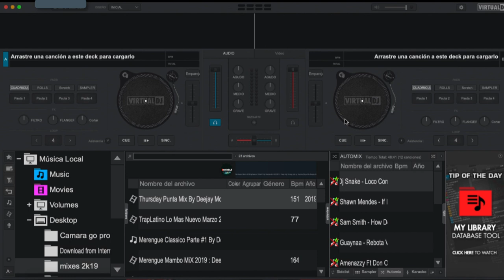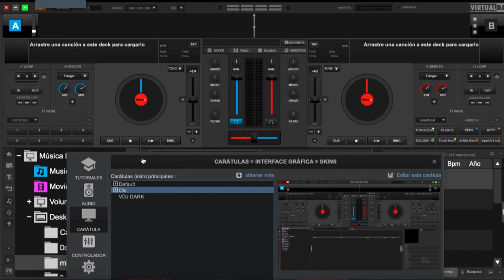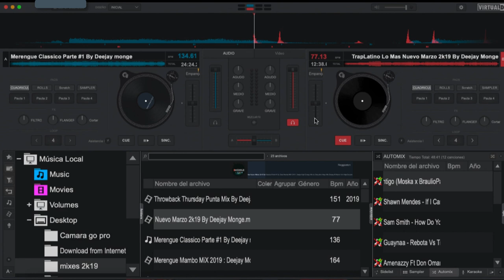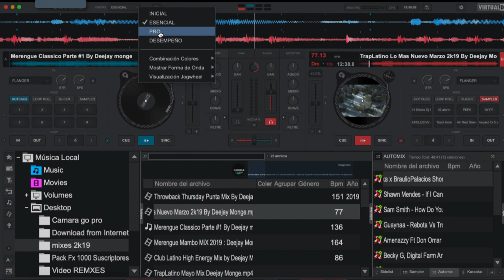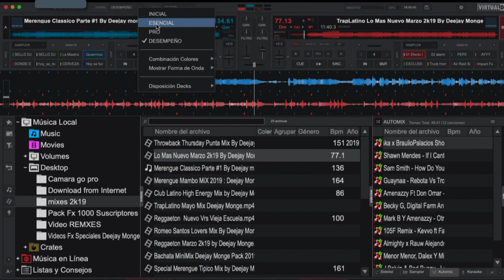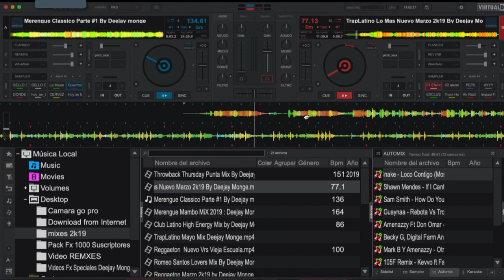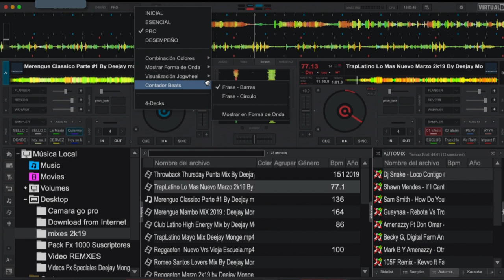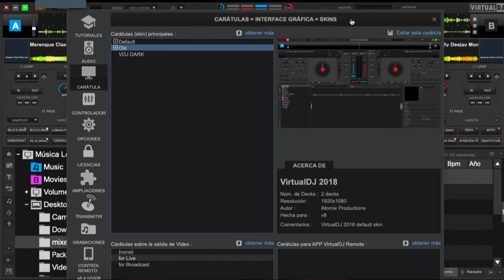Virtual Dj 2020 / Lo Nuevo/Tutoriales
PRONTO VENDRA TUTORIALES EXPLICANDO CADA UNO DE LOS DISENOS DESIGNADO AL PROGRAMMA

LIKE  Y SUSUCRIBETE PARA MAS VIDEOS
EL VIDEO HA SIDO SUBIDO OTRA VEZ POR CUESTIONES DE DERECHOS DEL AUTOR .

NOTE .
MISTER Rune Gjerde I own the program and all my material used I pay for it
Thats mean that I have My rights to use it .
I Bought to Atomix Productions license(Virtual Dj), the programs and my personal attribution to make success my videos.